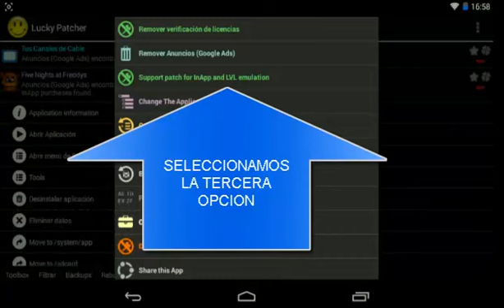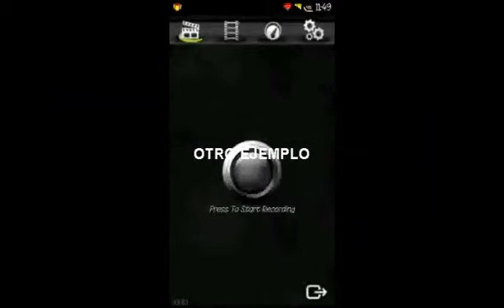COMPRAS GRATIS DESDE APPS Y JUEGOS ANDROID SIN FREEDOM (LUCKY PATCHER) (ROOT)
osterck

freedom apk